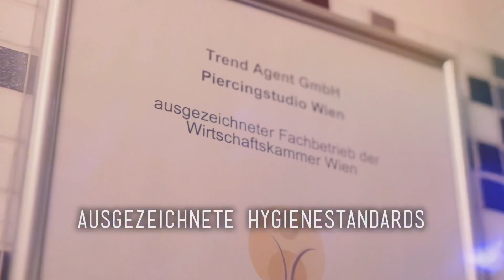18 years old und dennoch gerne Händchen halten beim Piercen! Belly Piercing 🔥💉Marc's Piercing TV